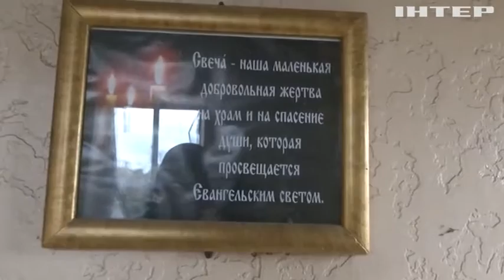Прибузьке на Миколаївщині: як виживають люди за п'ять кілометрів від позицій армії рф?